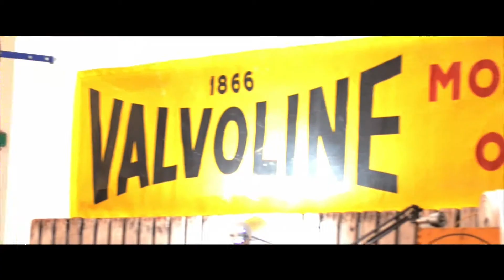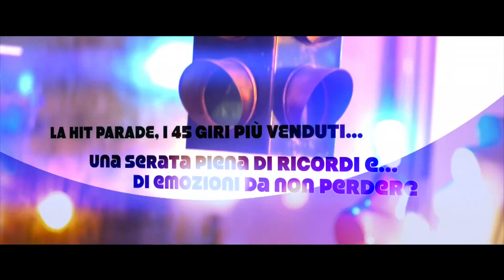Trash Per Gioco (Attenti a quei due)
Questo video è una realizzazione dello studio Da Vinci Images and Technology.